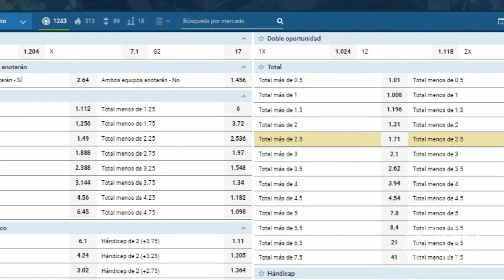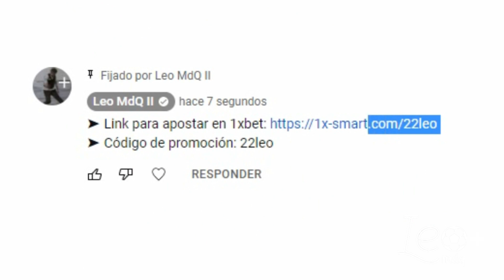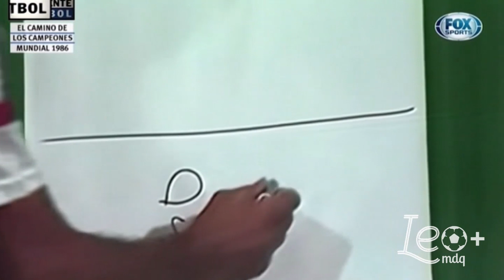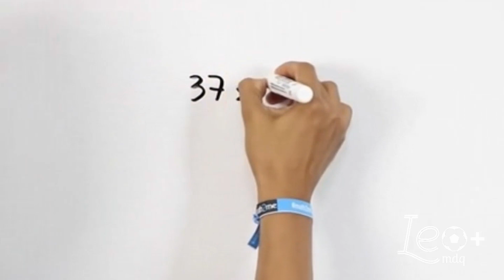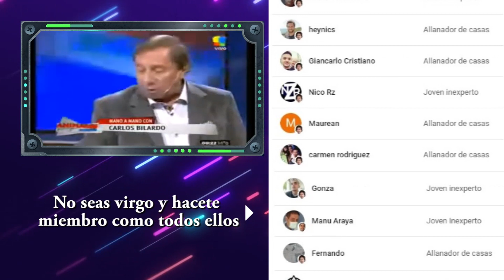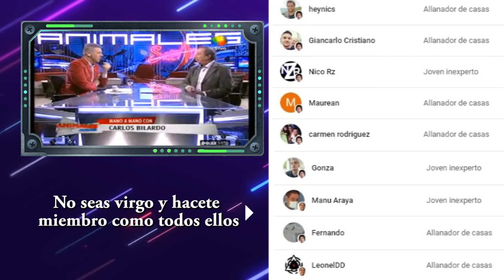Los jugadores virgos de la selección Argentina que nunca la pudieron meter en el arco de enfrente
Quienes son los futbolistas de la selección argentina que no marcaron goles.